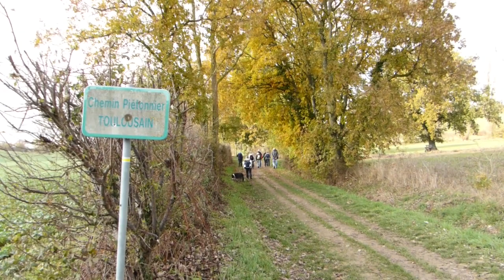Auzielle 15 12 2022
Rando de l'association AZF Mémoire -et-Solidarité à Auzielle